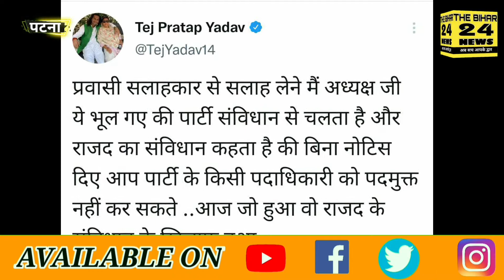जगदानंद सिंह के राजद में वापसी से लेकर छात्र प्रदेश अध्यक्ष के फेरबदल की पूरी कहानी।